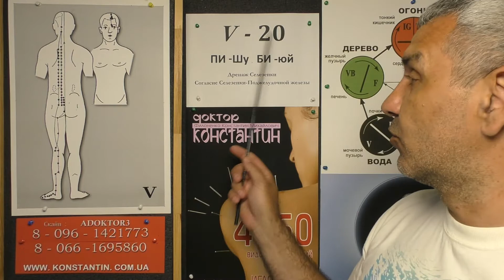Боли в Кишечниках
Сильные боли в Кишечниках отдающие в Грудь и Спину. Помощь Восточной медицины. Видео-Урок Иглотерапевта Доктора Константина.